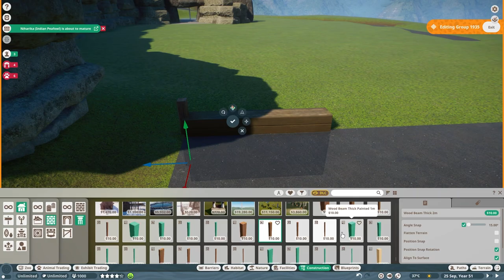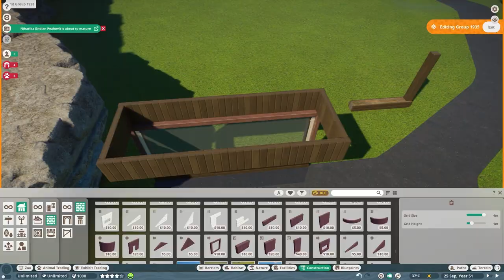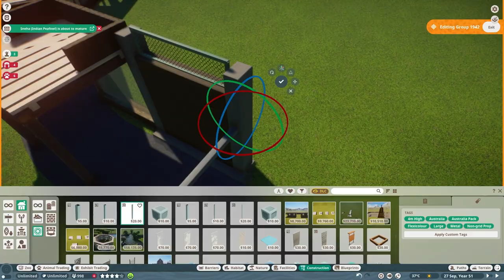SERIGALA GUNUNG (TIMBERWOLF) - PLANET ZOO INDONESIA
Support me!

... BANTU SUPPORTNYA  YAAAA🙏😊 TERIMAKASIH..